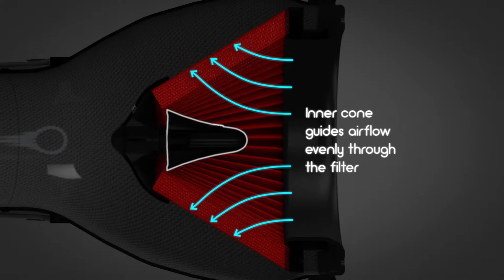Eventuri - Generation 2 Air Filter Launch Video (C4D Animation)